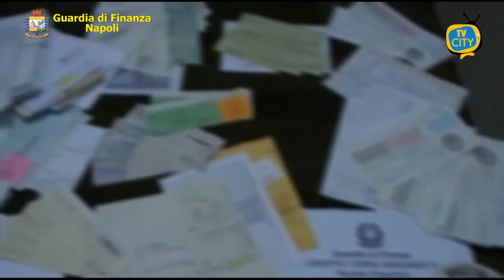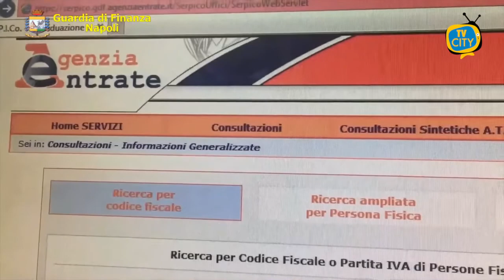Usura fra Torre Annunziata e Castellammare: introiti da milioni di euro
Il Comando Provinciale della Guardia di Finanza di Napoli ha portato a termine, tra l’area vesuviana, oplontina e stabiese, una serie di controlli fiscali nei confronti di 17 soggetti che, avendo perpetrato diverse e reiterate condotte usurarie, erano riusciti ad accumulare indebitamente proventi illeciti per circa 1 milione e mezzo di euro.

In particolare, l’obiettivo delle Fiamme Gialle del Gruppo di Torre Annunziata è stato quello di intercettare e misurare l’effettiva capacità contributiva scaturita dall’illecita percezione nell’ultimo quinquennio di remunerativi interessi usurari, allo scopo di non riservare ai criminali che ne hanno indebitamente goduto un trattamento tributario di favore rispetto ai contribuenti onesti.

Al riguardo, l’imposta evasa complessivamente recuperata a tassazione ammonta a quasi 400.000 euro, che ora dovranno essere versati all’Erario.

Si tratta di soggetti recentemente destinatari di misure di custodia cautelare e di sequestri patrimoniali del valore di oltre 2 milioni e 400 mila euro i quali, pur di arricchirsi in maniera illecita a danno delle loro vittime, ricorrevano spesso a pesanti minacce, a incessanti vessazioni, a atti di violenza fisica o addirittura all’uso delle armi.

A tale riguardo, uno dei filoni investigativi che ha consentito di appurare diverse condotte di usura è partito, tra l’altro, da un’indagine conseguente ad un episodio di “gambizzazione” avvenuto mediante un’arma da fuoco.

Alcuni degli usurai sottoposti a controllo fiscale gravitavano in ambienti della criminalità organizzata, in altri casi sono risultati legati da vincoli di parentela a narcotrafficanti di spessore internazionale; in altri ancora si è trattato di imprenditori e professionisti che avevano persino costituito una vera e propria “cassaforte” in Svizzera, le cui provviste finanziarie venivano utilizzate per alimentare i prestiti usurari.

La tassazione di proventi illeciti si conferma uno strumento di prevenzione e repressione utilissimo per fronteggiare la recrudescenza del fenomeno dell’usura che si è registrata negli ultimi tempi, anche a seguito della crisi di liquidità determinata dall’emergenza sanitaria in atto.